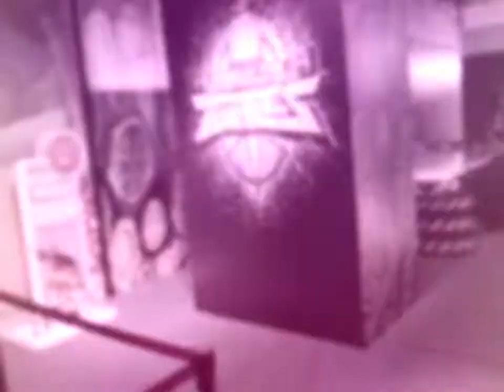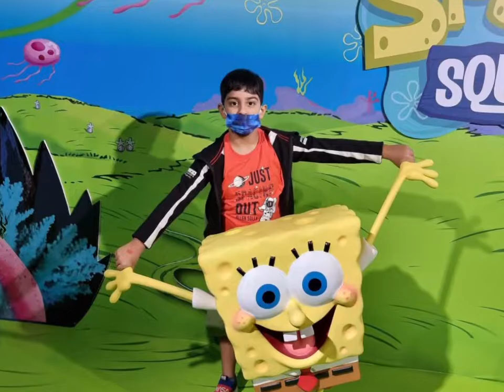Nickelodeon World Singapore